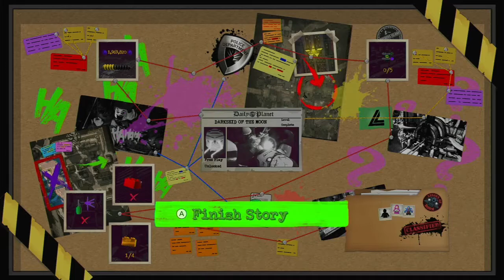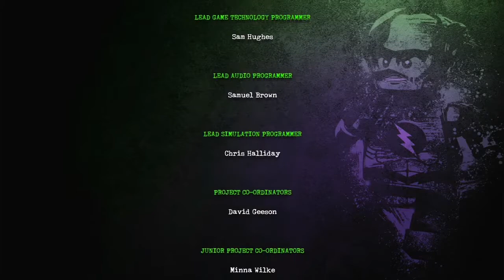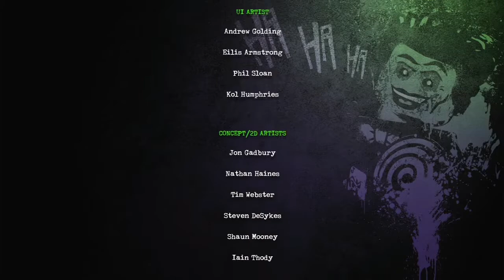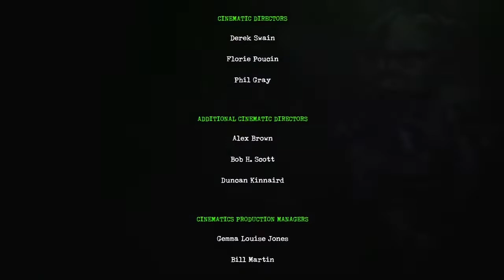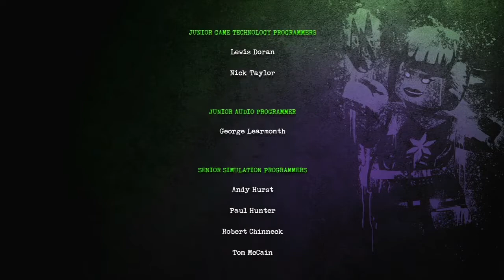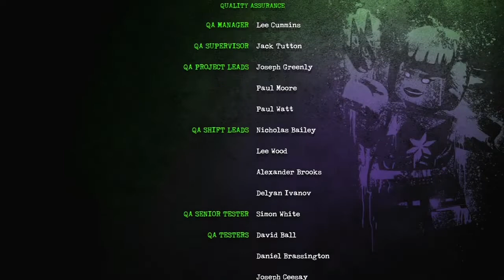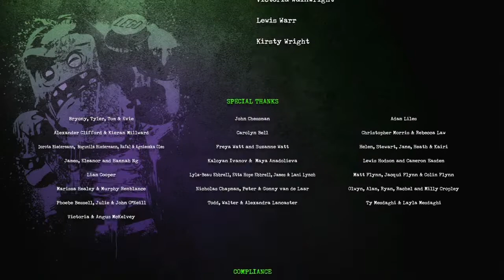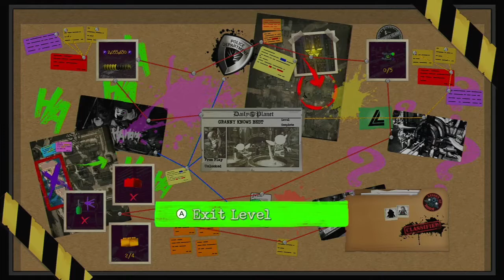Which Side Will You Pick??/Lego DC Super Villains/Ep.15